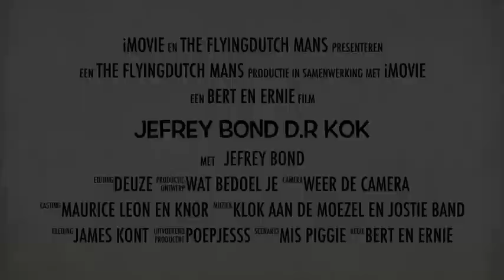Jefrey Bond D.r Cook Trailer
A flyingdutchmans0 production